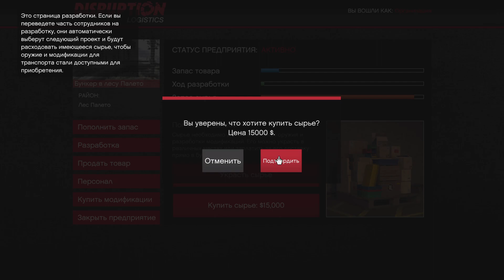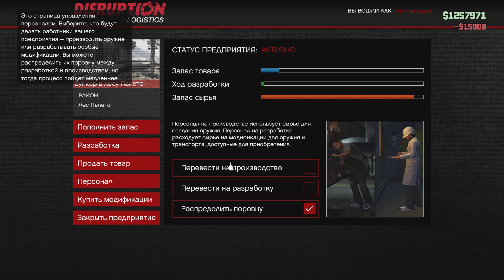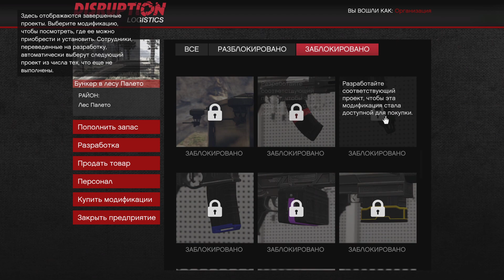Grand Theft Auto last update is the greatest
Stop Paying out of pocket!  Follow the steps in this video to get the GTA+ monthly subscription for FREE!

GTA+: A new membership that provides monthly bonuses and rewards on GTA Online.

🔴 CHAPTERS 🔴
0:00 Intro
0:26 Breakdown
1:58 Xbox
3:10 PS5 & PC
4:04 Discussion
4:25 Conclusion

GTA+ (June 2022)